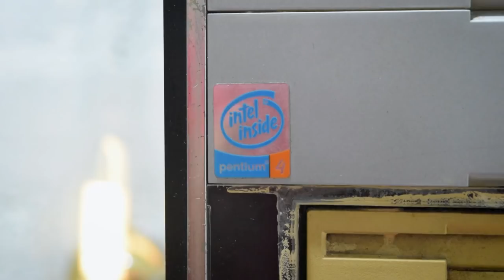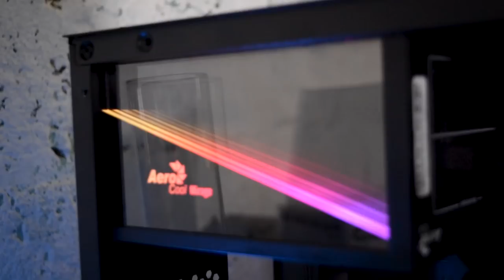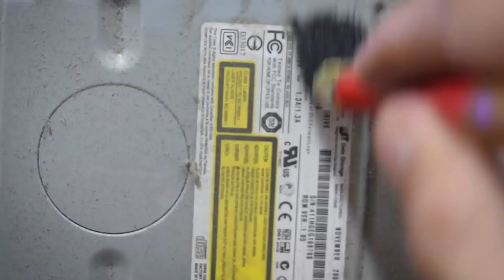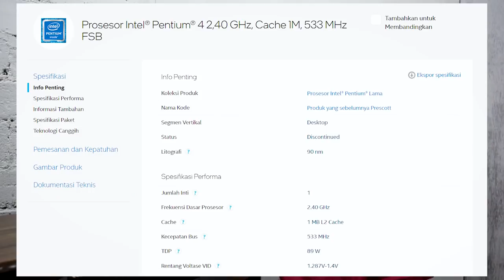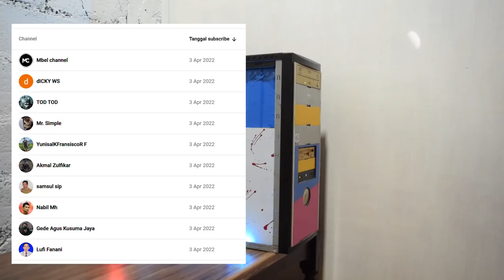Menghidupkan Kembali PC Gaming Jadul Pentium 4 Yang Mati Suri 😱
Mencoba memperbaiki Komputer lama yang tidak mau hidup dengan power supply baru. Biasanya jika PC mati sama sekali, itu yang bermasalah adalah PSU.

Aerocool Mirage Power Supply 🤩
- Mirage Gold 650W

Yg penasaran sama LED Strip',
- Versi kontrol manual

Spek Komputer:
Pentium 4 2,40 GHz, Cache 1M, 533 MHz FSB
Mainboard U8668-D Socket PPGA478
Hynix 256MB DDR PC2700
Visipro 512MB DDR PC3200
Nvidia Gefore MX4000 128MB
Maxtor 80GB 7200RPM
Diablo Case ATX + PSU 350W
DVDRW LG
Floppy
Prolink 1456VPS

Urang Awak...
➞ 2nd Channel, Khusus Timelapse Build